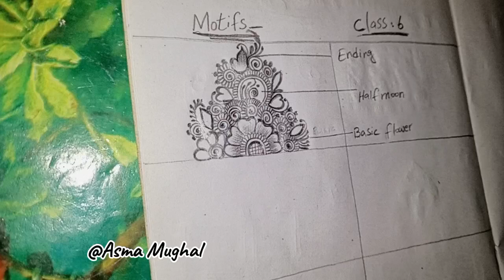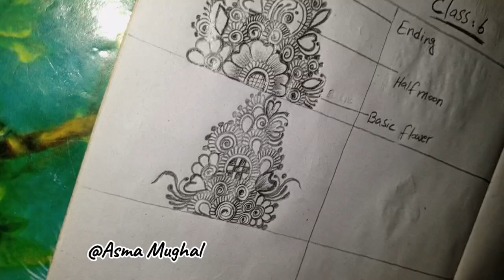Injection Mehndi online Course || Injection Mehndi motifs design || Syringe Mehndi || Asma mughal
Free online basic injection mehndi course
contact now

injection mehndi course,
injection mehndi classes,
injection mehndi tutorial,
injection mehndi artist,
how to use injection mehndi pen,
how to learn injection mehndi,
injection mehndi class,
mehndi course with pencil,
mehndi injection pen review,
how to take mehandi classes,
mehndi practice day 1,
how to start mehndi practice,
syringe mehndi tutorial,
injection mehndi online shopping,
mehndi course from beginning,
injection mehndi class 1,
1 day mehndi class,
1st day mehndi class,
3 step mehndi design,
first day mehndi class,
mehandi class day 7,
mehndi class day 8